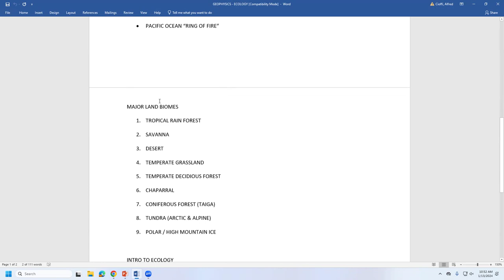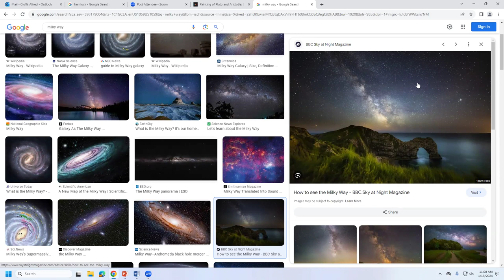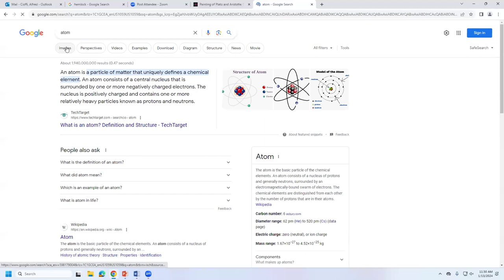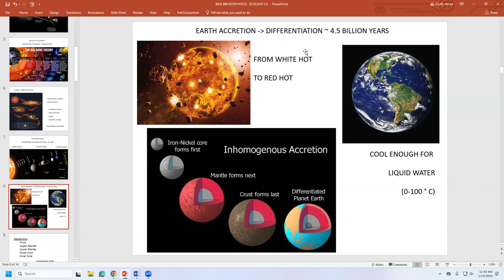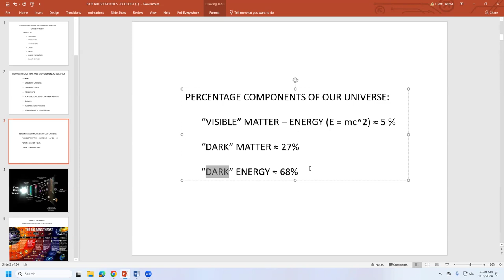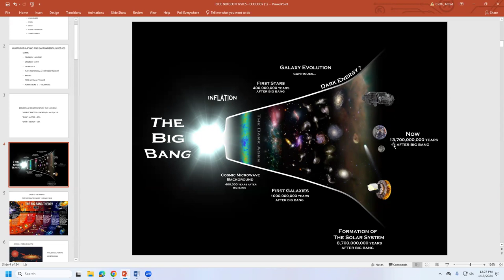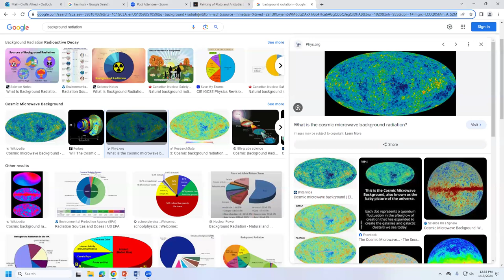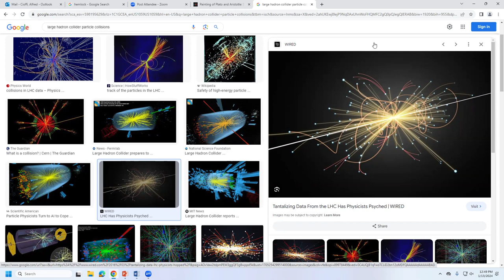BIO 600 LECTURE 1 INTRO 1 13 23